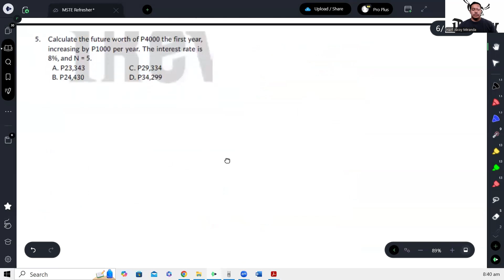MSTC Refresher 5: Uniform Gradient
Calculate the future worth of P4000 the first year, increasing by P1000 per year. The interest rate is 8%, and N = 5.
A. P23,343 C. P29,334
B. P24,430 D. P34,299